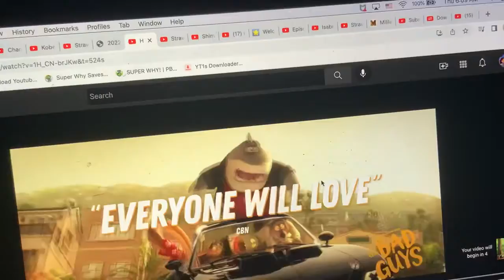Little Einsteins- Melody Contest